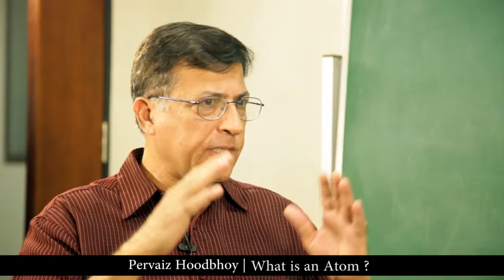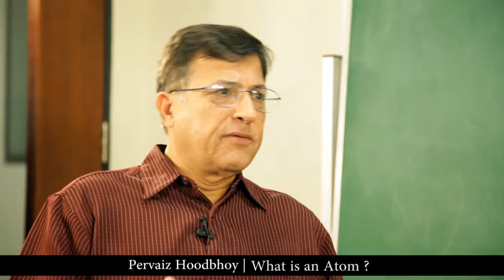Pervez Hoodbhoy & Zain Khan : What is an Atom ?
One of the leading Physicists in Pakistan explaining the Atom.